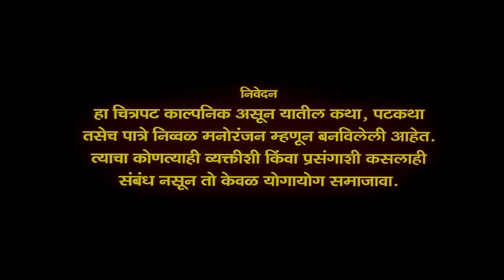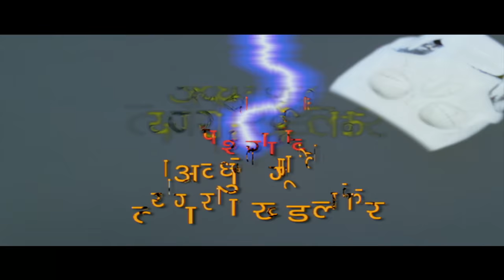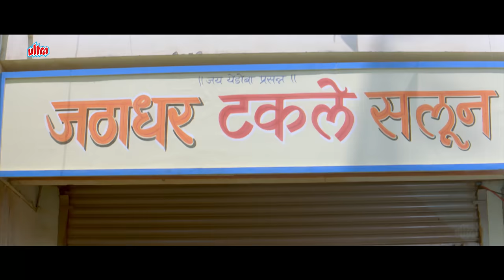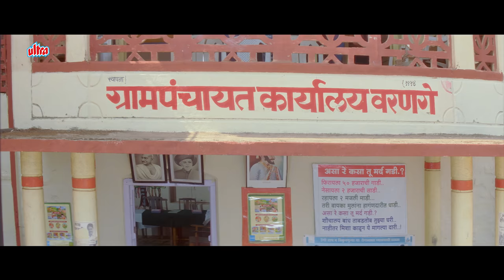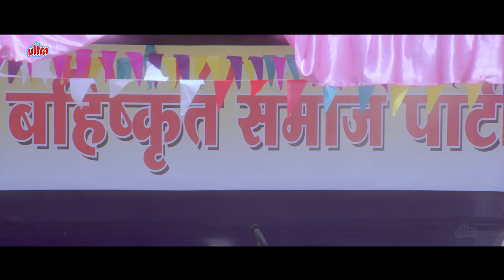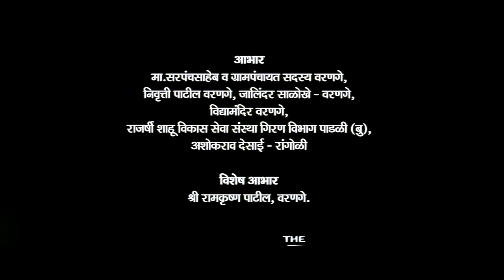गोंड्या मारतंय तंगड (4K) | Gondya Martay Tangda Full 4K Comedy Movie | Bharat Jadhav, Ramesh Bhatkar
Watch Superhit Marathi 4K Full Movie "Gondya Martay Tangda" (2008)
Starring : Bharat Jadhav, Ramesh Bhatkar Pradnya Jadhav, Nisha Parulekar, Prema Kiran, Ravindra Berde.
Producer: Sushilkumar Agrawal, Director: Pitambar Kale,

Synopsis: A village coward (Jadhav) is made fun of and ridiculed by everyone around him, much to his mothers chagrin. To rid him of his fear and stop all ridicule, she gets him a job of a graveyard keeper. With fear and trepidation, he mans the graveyard, only to come face to face with 3 ghosts. Ramesh Bhatkar and Pradnya Jadhav also star alongside Bharat Jadhav, in this comedy flick directed by Pitambar Kale.